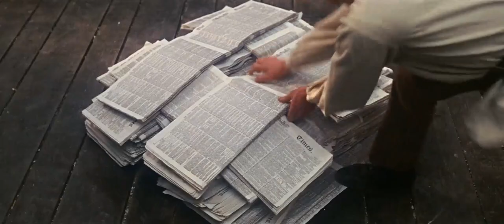Oliver!!(1968) Consider Yourself- Mark Lester-Jack Wild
Winner of 6 Academy Awards.
Oliver! is a 1968 British period musical drama film based on Lionel Bart's 1960 stage musical of the same name, itself an adaptation of Charles Dickens's 1838 novel Oliver Twist. Directed by Carol Reed from a screenplay by Vernon Harris, the picture includes such musical numbers as "Food, Glorious Food", "Consider Yourself", "As Long as He Needs Me", "You've Got to Pick a Pocket or Two", and "Where Is Love?". It stars Ron Moody, Oliver Reed, Harry Secombe, Shani Wallis, Jack Wild, and Mark Lester in the title role. Filmed at Shepperton Film Studio in Surrey, it was a Romulus production by John Woolf and was distributed internationally by Columbia Pictures.

At the 41st Academy Awards for 1968, Oliver! was nominated for eleven Academy Awards and won six, including Best Picture, Best Director for Reed, and an Honorary Award for choreographer Onna White. At the 26th Golden Globe Awards, the film won two Golden Globes: Best Motion Picture – Musical or Comedy and Best Actor – Musical or Comedy for Ron Moody.

Ganador de 6 Premios de la Academia.
¡Oliver! es una película de drama musical de época británica de 1968 basada en el musical de teatro de Lionel Bart de 1960 del mismo nombre, en sí mismo una adaptación de la novela Oliver Twist de Charles Dickens de 1838. Dirigida por Carol Reed a partir de un guión de Vernon Harris, la película incluye números musicales como "Comida, comida gloriosa", "Considérate a ti mismo", "Mientras él me necesite", "Tienes que elegir uno o dos bolsillos". y "¿Dónde está el amor?". Está protagonizada por Ron Moody, Oliver Reed, Harry Secombe, Shani Wallis, Jack Wild y Mark Lester en el papel principal. Filmada en Shepperton Film Studio en Surrey, fue una producción de Romulus de John Woolf y fue distribuida internacionalmente por Columbia Pictures.

En la 41ª edición de los Premios de la Academia de 1968, ¡Oliver! fue nominada a once Premios de la Academia y ganó seis, incluyendo Mejor Película, Mejor Director para Reed y un Premio Honorífico para la coreógrafa Onna White. En la 26ª edición de los Globos de Oro, la película ganó dos Globos de Oro: Mejor Película - Musical o Comedia y Mejor Actor - Musical o Comedia para Ron Moody.